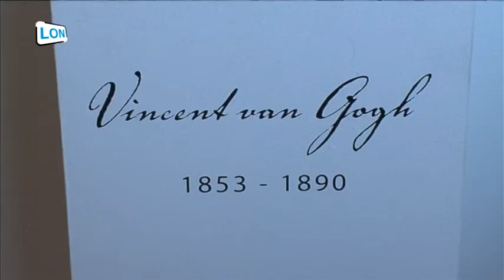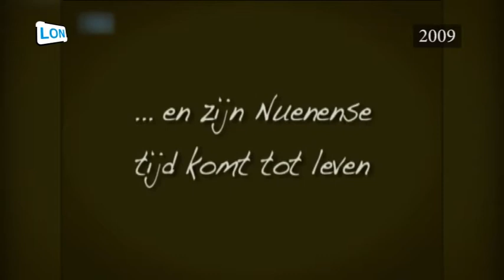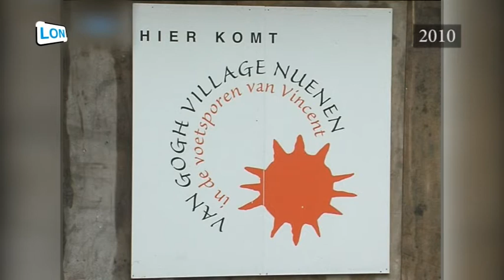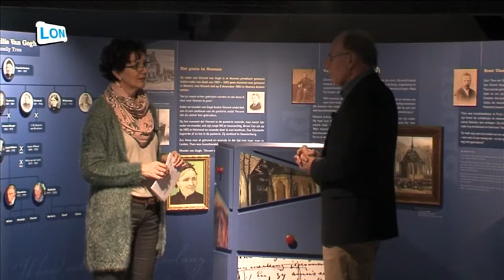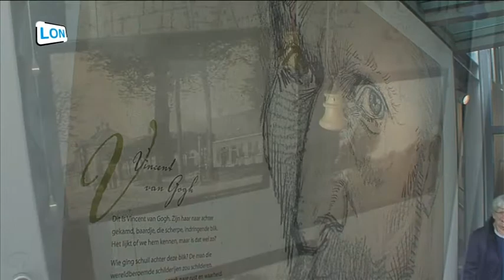Terugblik 5 jaar Vincentre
Vincentre bestaat 5 jaar,  een terugblik van de werkzaamheden